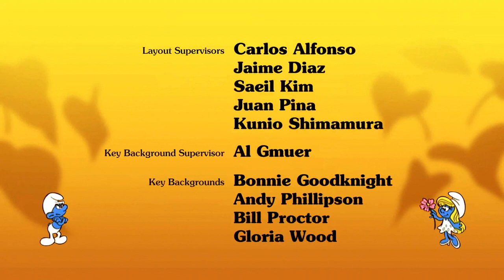Smerfy Sprawa Harmoniusza Stary dubbing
Pierwszy polski dubbing z 1988 roku.

PS.Ten odcinek jest przestrogą żeby zawsze czytać co się podpisuje bo można skończyć jak smerf Harmoniusz.